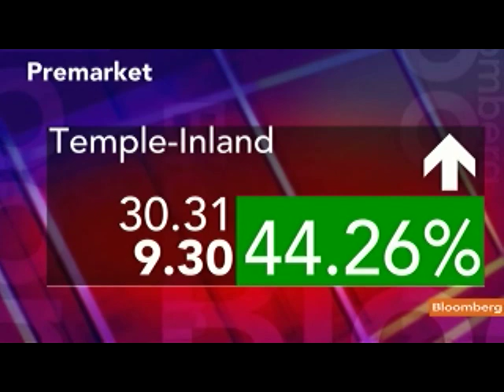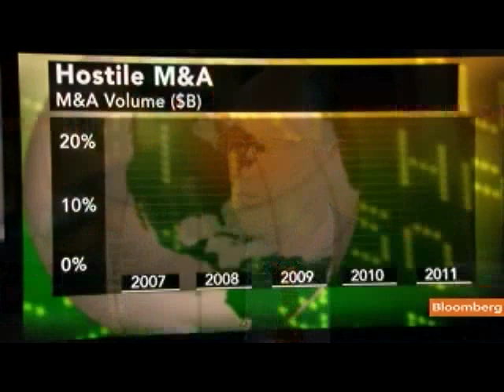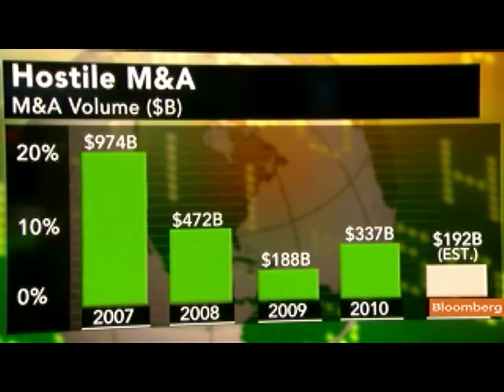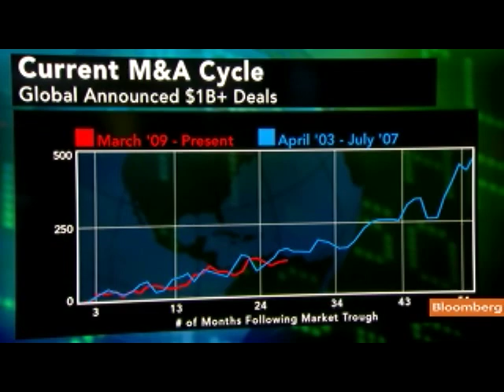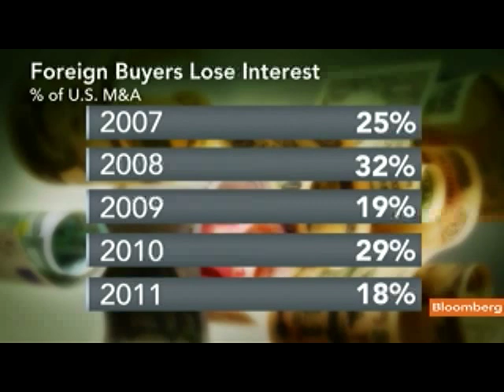Kalvaria Says M&A Market Is `Slowly Returning to Health'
June 7 (Bloomberg) -- Leon Kalvaria, vice chairman of the institutional investors group at Citigroup Global Markets Inc., discusses the outlook for mergers and acquisitions and the hostile takeover bid by International Paper Co. for Temple-Inland Inc.
     Kalvaria speaks with Erik Schatzker on Bloomberg Television's "InsideTrack." (Source: Bloomberg)